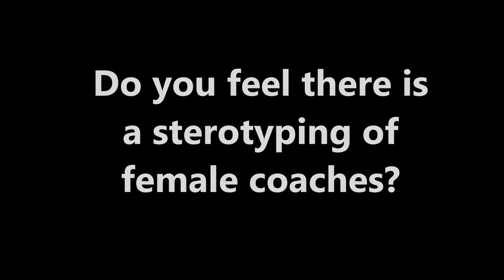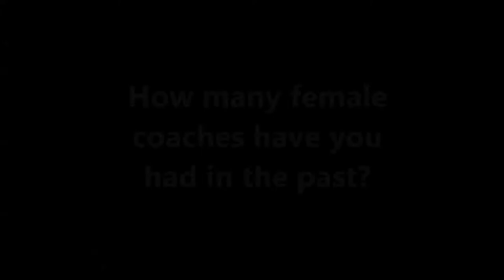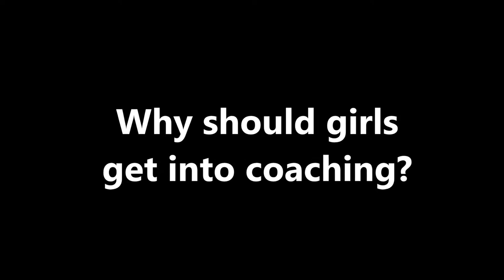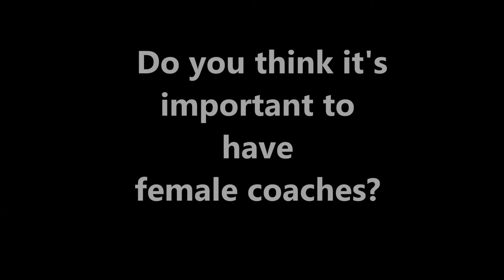Female Coaches?!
So this is my first Vlog! I normally write a 2 weekly blog but decided to do some different and ask my women's university team that I coach their experiences of having a female coach.

Follow on twitter @LucyCallingham